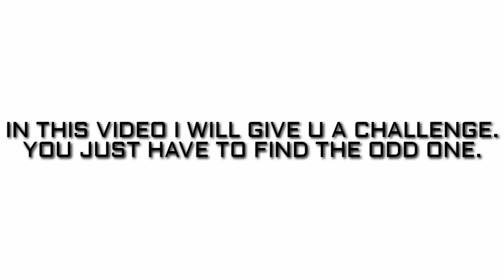Find the odd one out.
find.